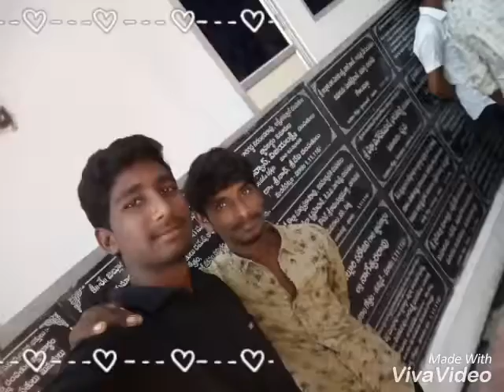Kruthivennu boys celebrate moments